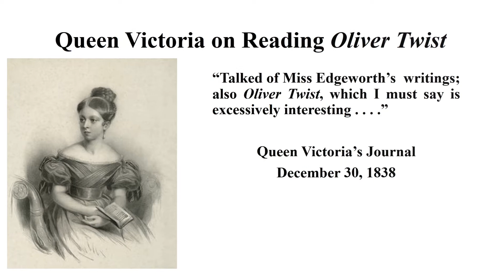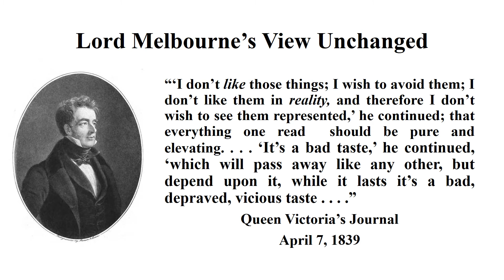Dr. Ramona Garcia Presents: New Twist to Queen Victoria